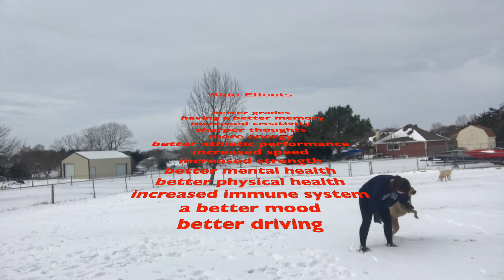Introducing... Sleep!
This video was created for the AASM Sleep is Essential 2021 Contest. I hope you enjoy!